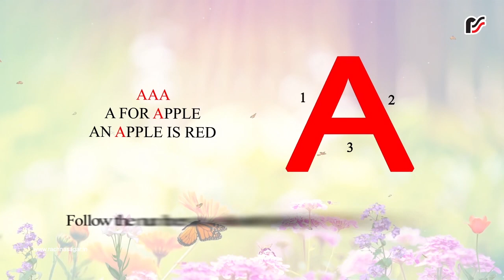A – Alphabet Colouring – V2